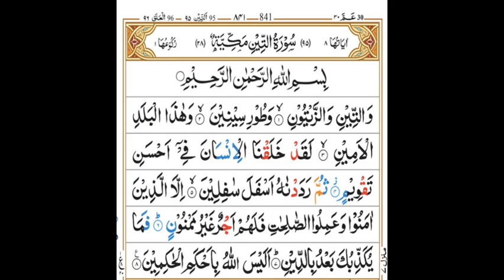Chapter 95 Surah At Tin